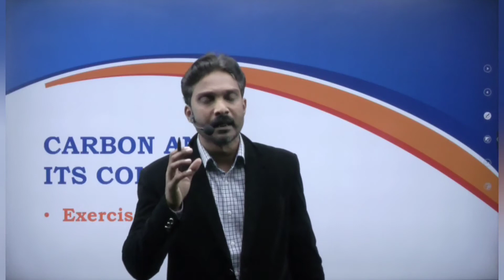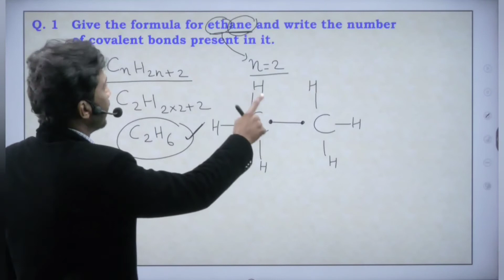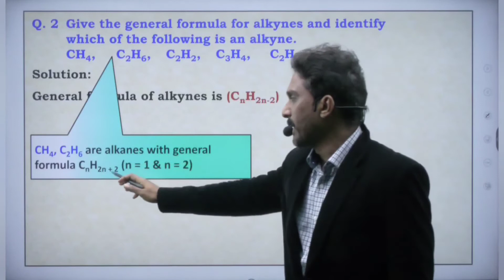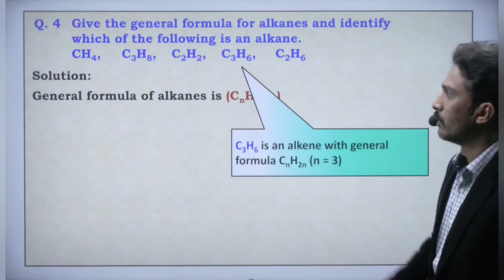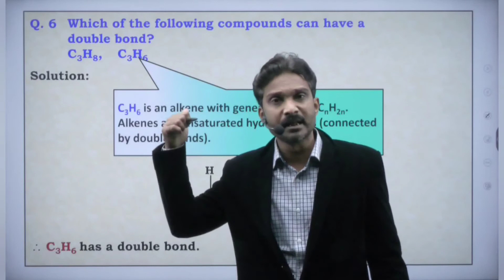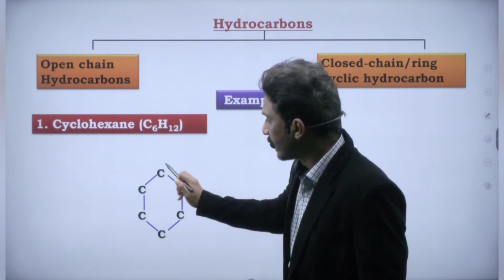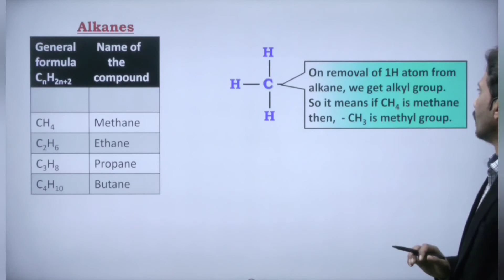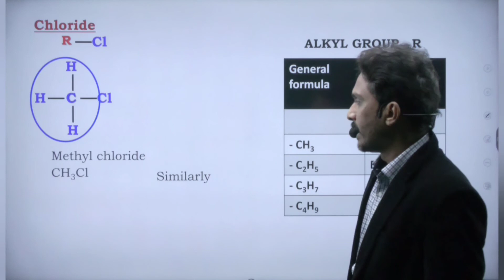Carbon and Its Compound | Class 10th | Lecture -4 | Term-2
Why study from Adhyatmn Institute?
 Adhyatmn Institute is an online/Offline education platform that helps give you NCERT/CBSE/RBSE curriculum-based courses from Class IX to  Class XII, JEE & NEET.  So that every student can perform well in any subject and do best in an academic career.